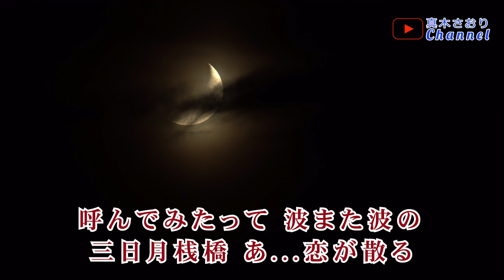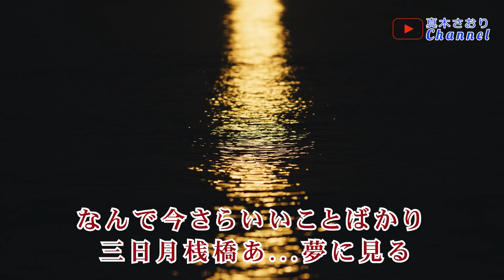三日月桟橋 (立樹みかさん)唄/真木さおり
2023/11/8発売🎶宿無しかもめ～カップリング曲～